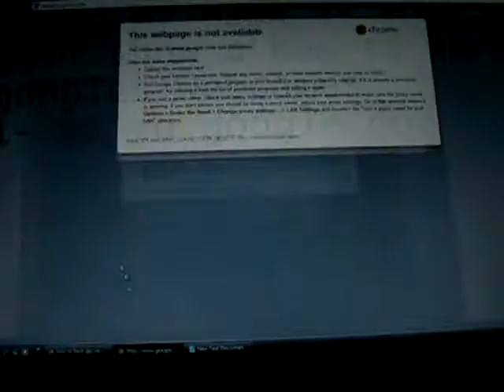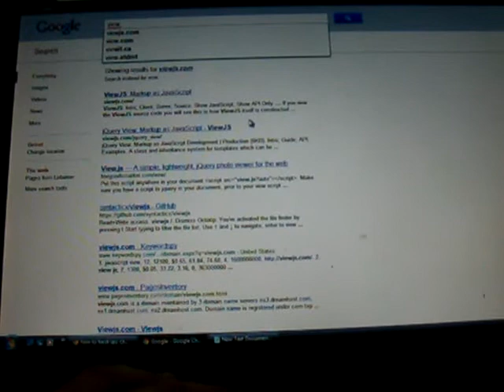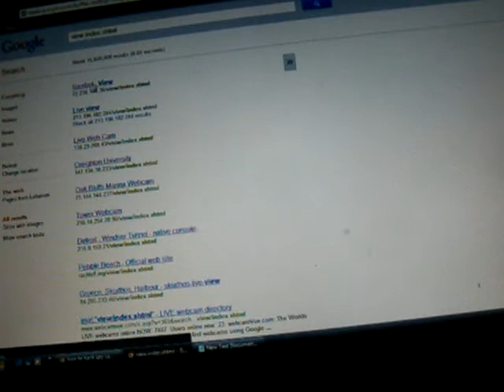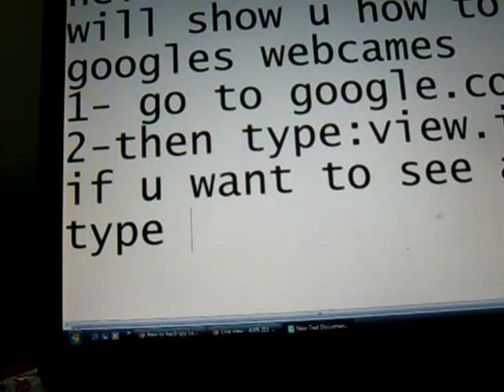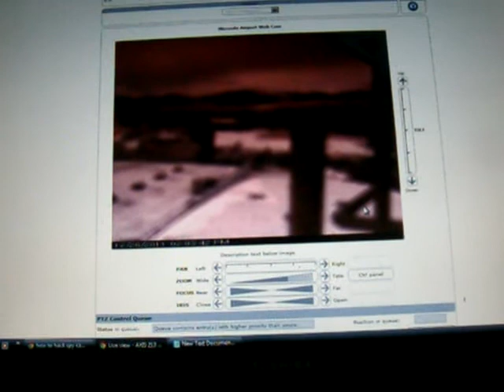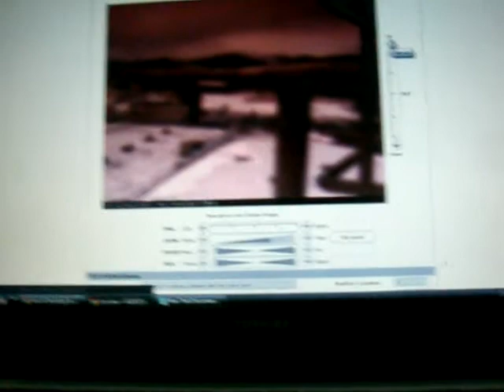how to hack security cameras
view.index,shtml